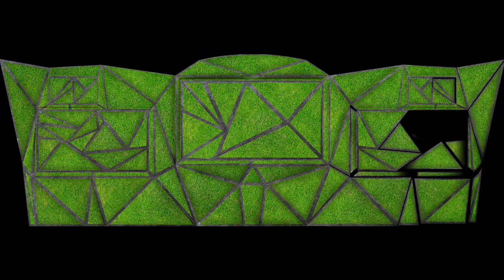POSTPRODUCCIÓN AUDIOVISUAL MAPPING ARGENTINA GAME SHOW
CARRERA DISEÑO MULTIMEDIAL
MATERIA: POST PRODUCCIÓN AUDIOVISUAL
PROFESOR: GUIDO TONDO
ALUMNOS: FEDERICO GARCÍA CALIENDO, LEONEL ROURA Y JULIÁN SALAS